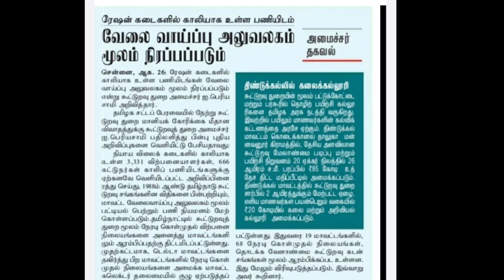ரேஷன் கடை வேலைவாய்ப்பு ரத்து அதிகாரபூர்வ அறிவிப்பு 2021 | Ration Kadai Velai Rathu | TN GOVT JOBS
ஒரு அருமையான Part Time Job வீட்டிலிருந்தே மாதம் 15000 முதல் 30000 வரை சம்பாதிக்க Join பண்ணுங்க Whats Group link